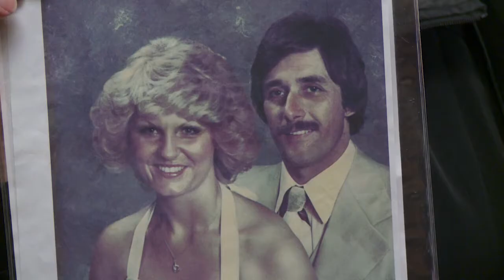“Senator Galgiani Seeks Parole Reversal”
In a recent decision by the parole authority, Jeffrey Allen Maria and Marty Spears, who were convicted of the brutal murder and rape of Phil and Kathy Ranzo on June 25, 1979, have been granted parole.

Maria and his accomplices deliberately preyed upon Phil and Kathy Ranzo in a home invasion robbery and brutally murdered the couple. Senator Galgiani wishes to bring attention to the heinous crimes committed by Jeffrey Allen Maria and Marty Spears in the hopes of reversing the decision granting parole and bringing justice to members of the Ranzo family and the community at large.